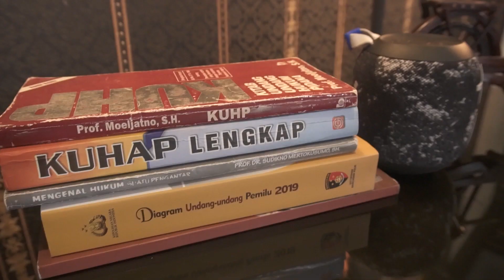DAFTAR 14 ROBOT TRADING YANG SUDAH SCAM ! ❌ NASIB DNA PRO , FAHRENHEIT & ATG ?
kali ini Pablo Benua membahas 14 Perusahaan Robot Trading yang sudah Scam , Lalu Bagaimana kah Nasib DNA PRO , FAHRENHEIT & ATG ?